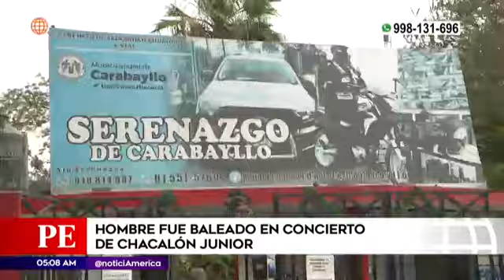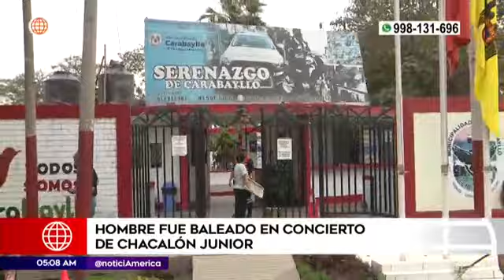Carabayllo: Balean a hombre en concierto de Chacalón Junior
El concierto de Chacalón Junior en el Estadio Municipal Ricardo Palma del distrito de Carabayllo, en Lima, Perú, el pasado 1 de enero se tornó violento cuando se desató una batalla campal entre asistentes.